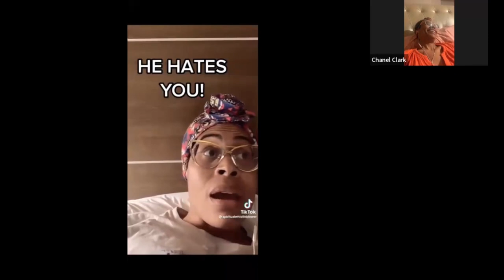Narcissists in Mental Health Care, with Special Guest Spiritual Whistleblower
In this episode, we discuss healing from a unique kind of narcissistic abuse, as our special guest, Spiritual Whistleblower,
delves into the controversial and unethical practice of patient brokering in the mental health system, and how it is often enabled by narcissistic behavior.

Patient brokering is the act of paying or receiving a commission for referring patients to a particular treatment center or healthcare provider, regardless of the patient's needs or the quality of care provided. This practice often exploits vulnerable individuals struggling with addiction or mental health issues, and can result in substandard care and even harm to the patients.

Sharing her personal experience, our guest speaks to how narcissistic individuals may be attracted to the mental health industry as a means of gaining power and control over others, and how this can lead to patient brokering. These individuals may prioritize their own financial gain and status over the well-being of their patients, and may use manipulative tactics to steer patients towards certain treatment centers or providers.

Join us as we explore the complex and troubling intersection of patient brokering and narcissistic behavior in the mental health system.

Why Complain When You Can Wine is a podcast featuring 3 professional women who are attempting to make sense of the toxic nonsense; all while drinking wine.

We aim to do one thing; make sense of the senseless.

Dr. Jodi Larman - Licensed Clinical Psychologist, Single Mom & Narcissistic Abuse Survivor

Heather McClure, LPC - Licensed Therapist & Domestic Violence Survivor

Ashley Paige - Founder of Loving Single, The HautéMess Society, Entrepreneur, Single Mom, Domestic Violence, CSA & SA Survivor

We are always looking for ways to improve our podcast and open up the floor for discussions so if you ever have any ideas or want us to talk about specific topics, or if you have a guest recommendation, eave a comment below! Thank you for the support!